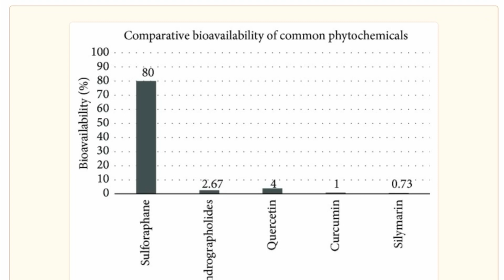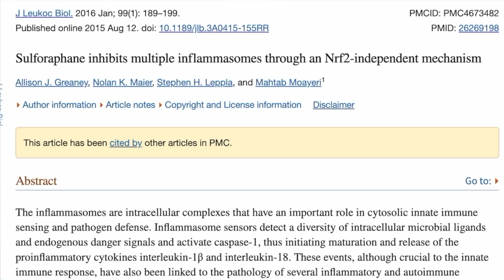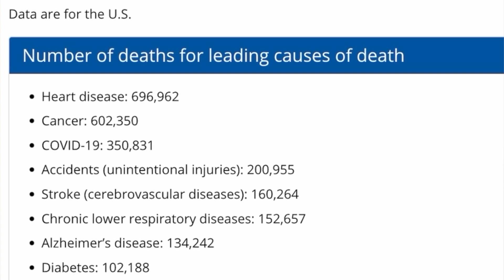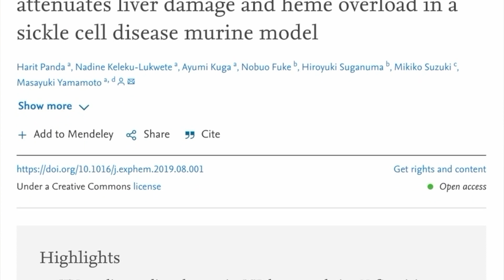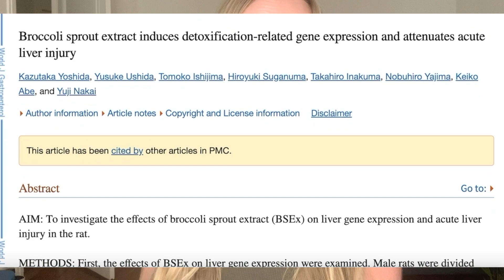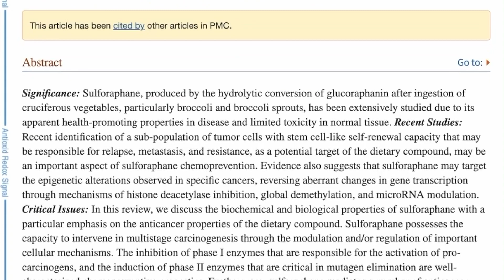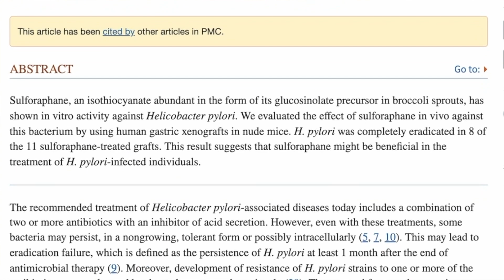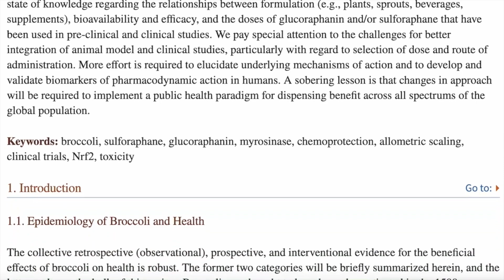Incredible Anti-Aging/Longevity & Health Benefits of Sulforaphane | Prevent Cancer, Lose Weight....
I hope you enjoyed this video on the incredibly promising compound sulforaphane
If you want to sprout your own broccoli sprouts, this video by Rhonda Patrick might be helpful
You can use code Claudia to get 10% off on anything on the DoNotAge website (this is an affiliate code, if you choose to use it, I will make a small commission)